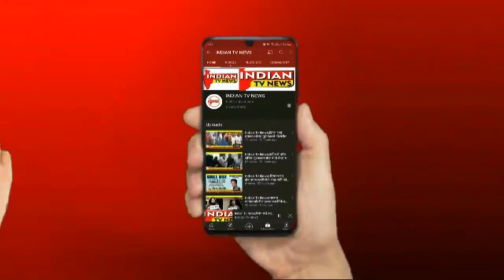Indian Tv News;अमिताभ गुलाब सिंग यांचा वाढदिवस लोकोपयोगी कार्याच्या माध्यमातून साजरा